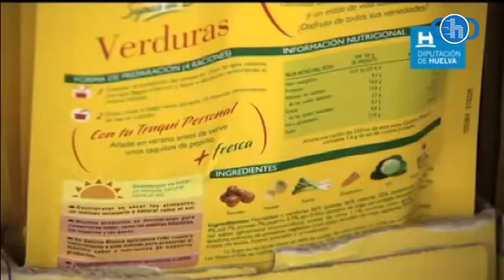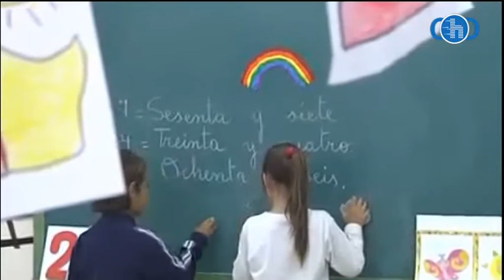El Foro de Huelva 26 04 17 CDH TV